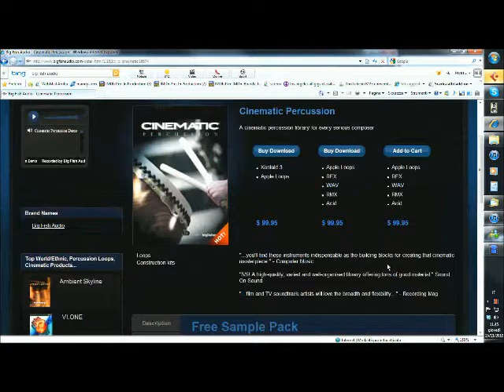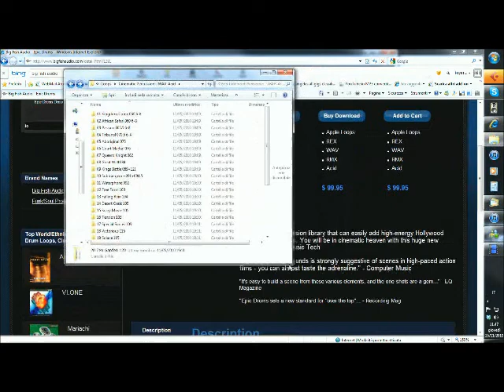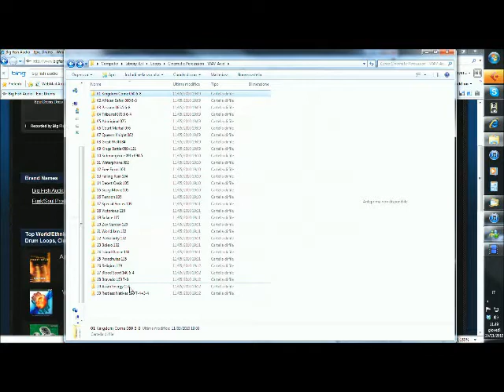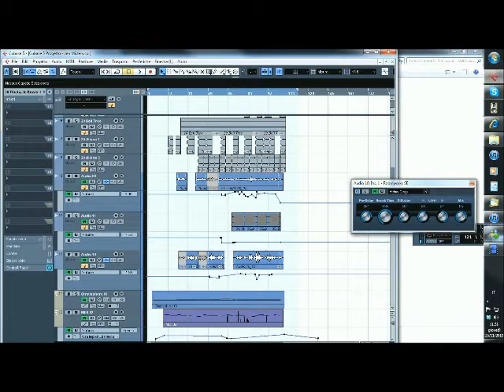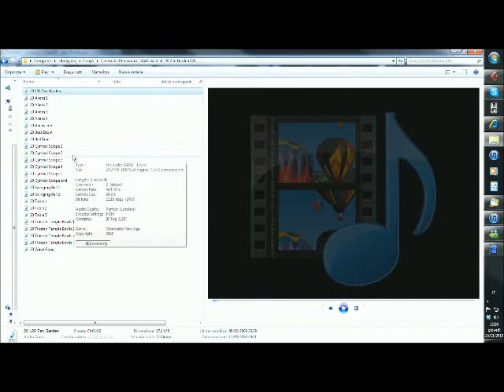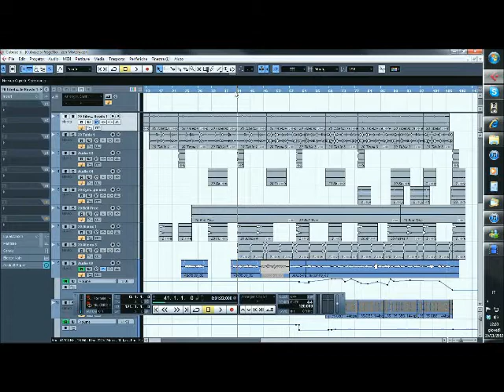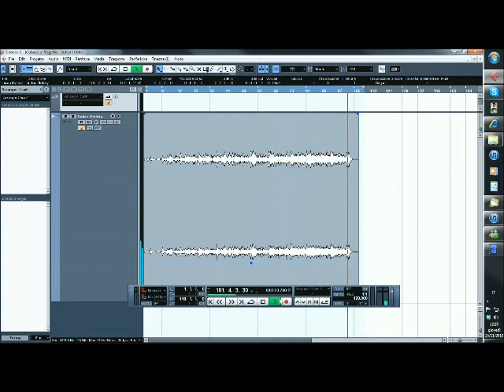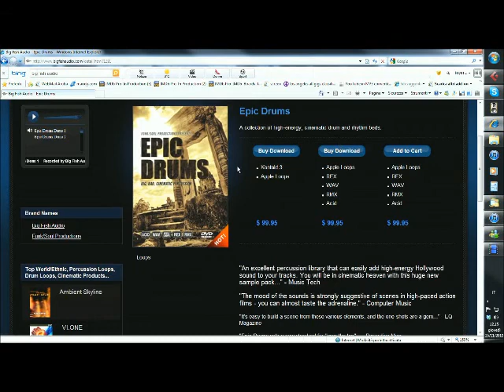Epic Drums and Cinematic Percussion recensione 1 di 2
Epic Drums and Cinematic Percussion
Dvdrom di Loop di percussioni orchestrali

Utili per Colonne Sonore di Film e Videogames
recensione di